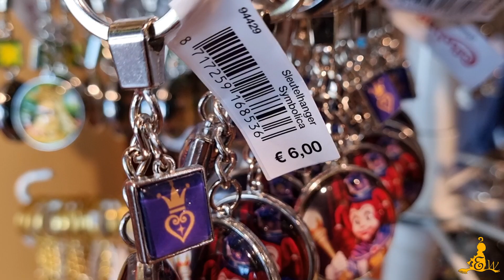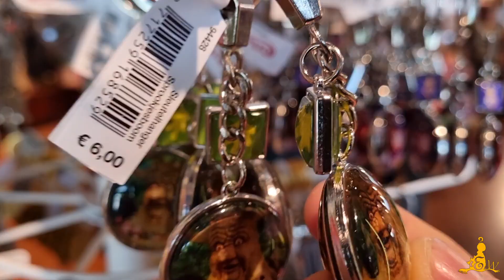[Efteling] NIEUWE Sleutelhangers te koop